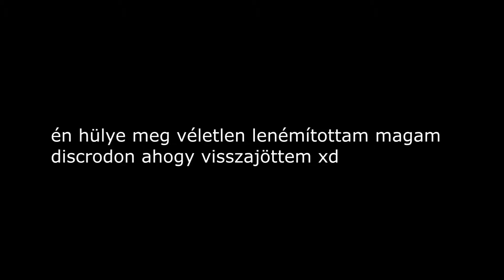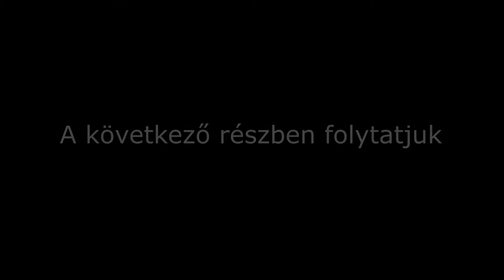De rég is volt már ilyen jó öreg kiégős videó | GTA Vice City Stories végigjátszás 12. rész